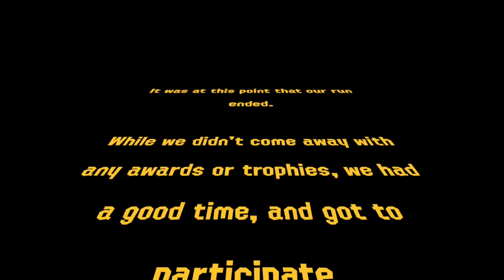5 More Frames in the NA Splatoon 2 Online Open Winter 2020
The 2020 Winter North American Splatoon 2 Online Tournament as seen by me. We didn't win it all but we won some!
Thanks to Yabo, Teeter, and Chelly for playing with me!